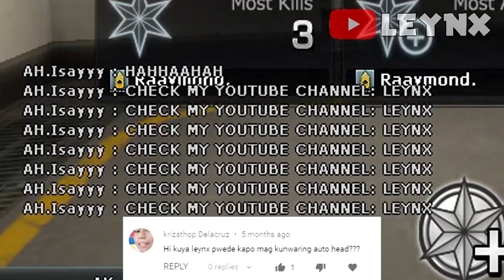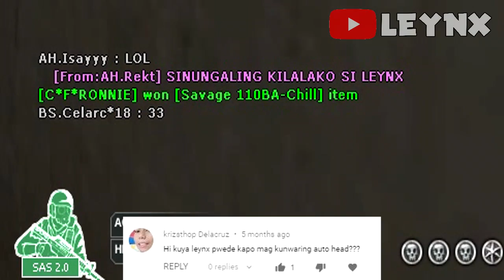CROSSFIRE TROLLING: MAG KUNWARI NA CHEATER (AUTOHEAD)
magkunwari na cheater ako gamit ko isang account :)